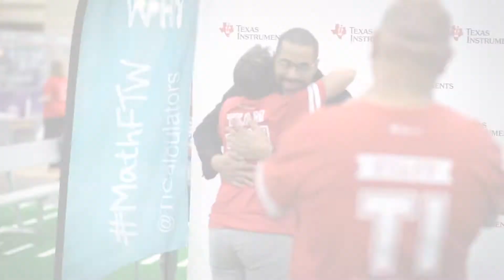John Urschel Speaks at the 2017 NCTM Annual Meeting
John Urschel shares his passion for mathematics at the 2017 NCTM Annual Meeting.